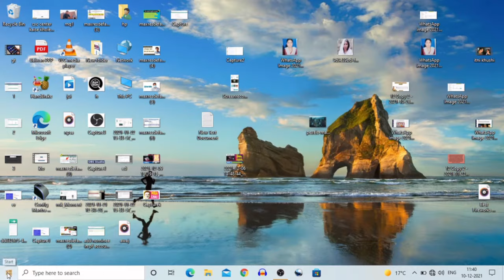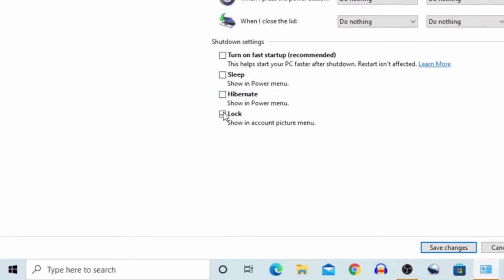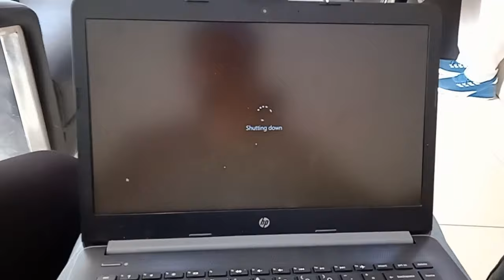Laptop Shutdown Nhi Ho Raha Hai - Shutdown Problem In Laptop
laptop shutdown nhi ho raha hai kya kare
how to solve shutdown problem in laptop
laptop shutdown problem